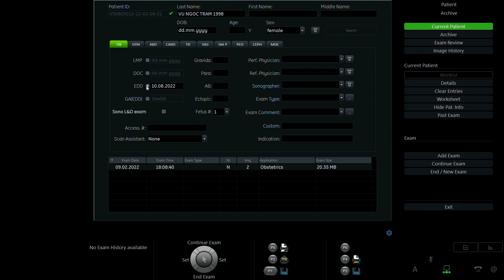VŨ NGỌC TRÂM 1998